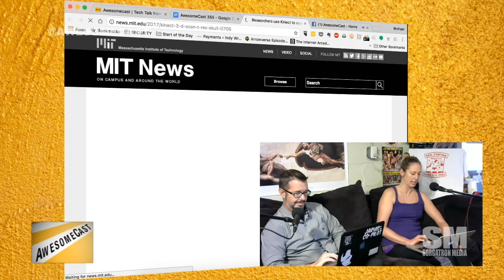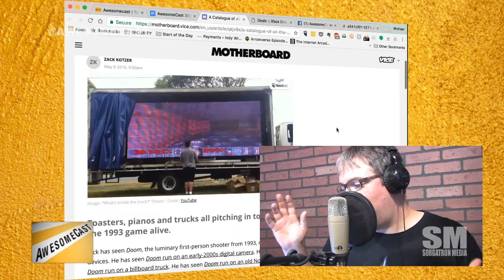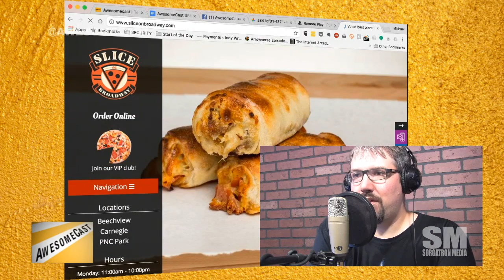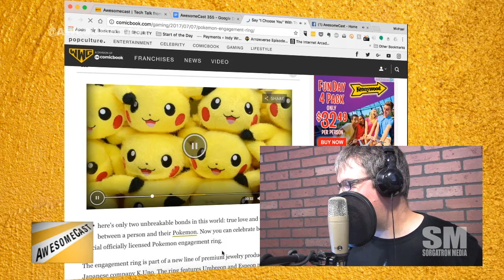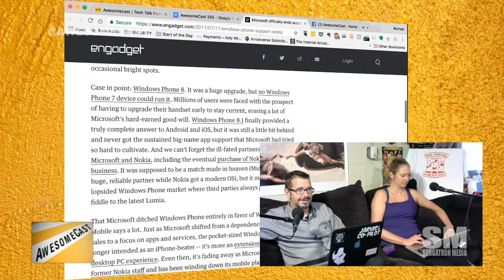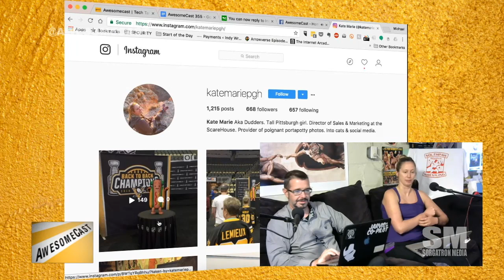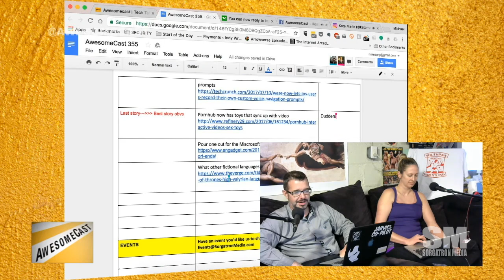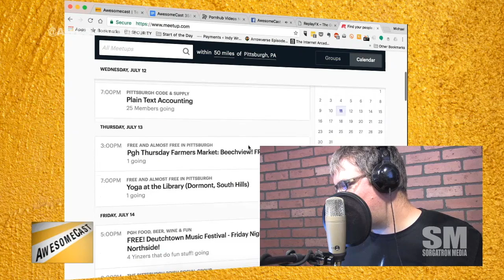AwesomeCast 355: Parsing with Yik Yak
We’re counting down the days in Mayhem Studio before moving to our fancy new studio space!  Join Sorg, Chilla, and Katie as they talk what’s new in tech this week for AwesomeCast 355, including:
Sorg has a rundown of devices you can run Doom on as his Awesome Thing of the Week this week.
Chilla brings us Store Parser – a smart way to sort the entire XBox Store as his Awesome Thing of the Week.
Katie brings us some MIT, Kinect, and free software for 3D scans of t-rex skulls as her Awesome Thing of the Week this week.
Thanks to Chris Whitlatch for sharing a VR Studios announcement for some VRstudios news about VRcade.
Yik Yak is dead – officially.
Nintendo Switch is getting a Joy-Con keyboard attachment!
Ubuntu Linux is available in the Windows Store, and Sorg tells us how and why you should check it out.
Interested in replaying to Instagram stories with a photo or video? Now you can!
Waze will let you record your own custom voice prompts!
Pour one out for the Microsoft Windows 8.1 phone.
Ever wish your adult toys would sync with your adult video? Pornhub has the hook-up.
Are you a musician? We’d love to talk updating our theme. Bonus points if you do it Mystery Science Theater style.

Follow these awesome people on Twitter:  Mike Sorg (@Sorgatron), Katie Dudas (@Kdudders), and John Chichilla (@chilla).